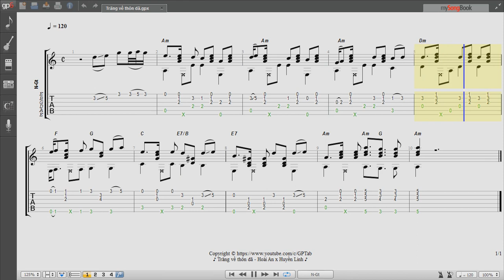Trăng về thôn dã - Soundtrack(TAB Online)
♪ Trăng về thôn dã - Hoài An x Huyền Linh